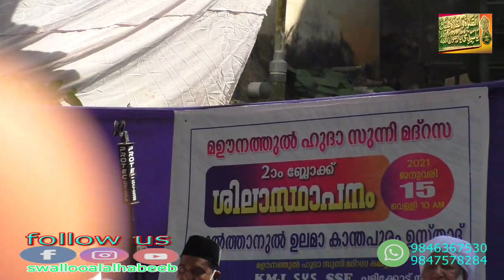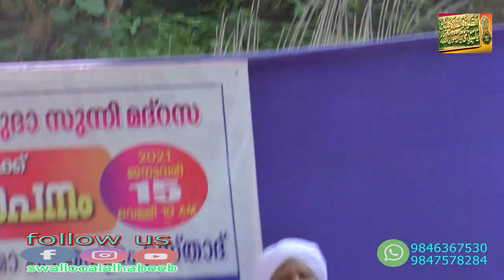കാന്തപുരം ഉസ്താദ് ചളിക്കോട് സുന്നി മദ്രസ (2nd block) ശിലാസ്ഥാപനം നിർവ്വഹിച്ച് സംസാരിക്കുന്നു today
kanthapuram usthad chalikkode sunni madhrassa shila sthapanam niravahich samsaarikkunnu